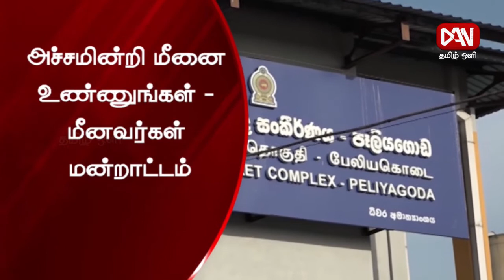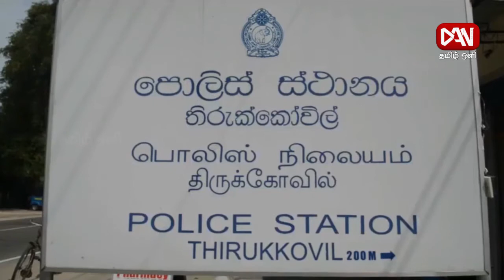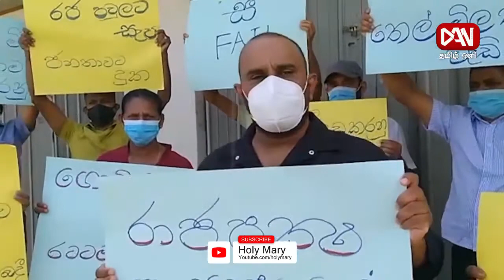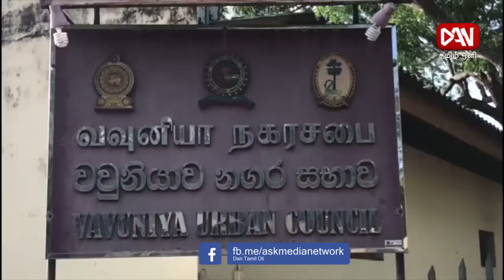டான் தமிழ் ஒளி காலை 08.30 மணி பிரதான செய்திகள் | 16.06.2021